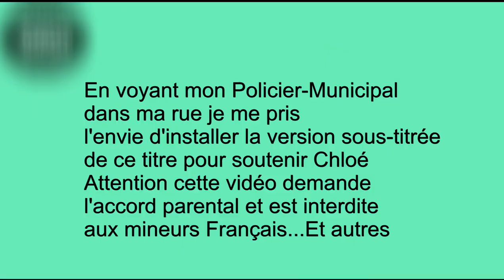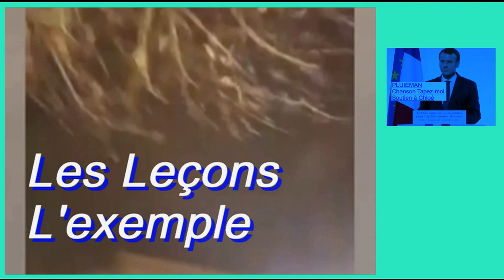Thème Policiers s'en prennent à Cholé à Nice [+] Cours de Musicothérapie😤🤑🤐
Cours de Musicothérapie.